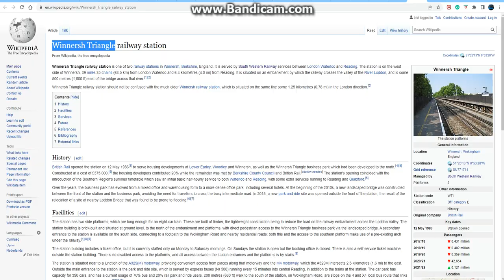Riton & Pearse Dunne Look At Winnersh Triangle